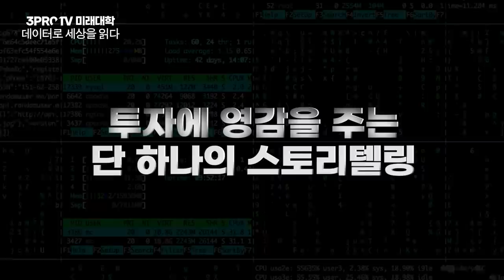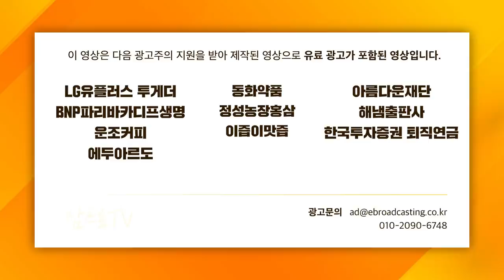[증시 셔터맨] 온도차 있던 양 시장.. 지수 차별화 원인은 메타버스? f.한국투자증권 박제영 차장